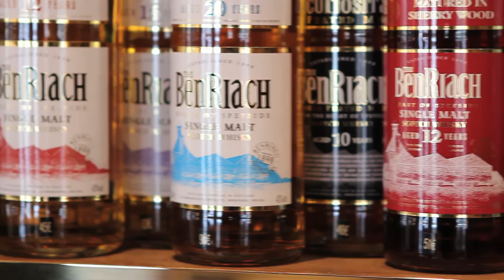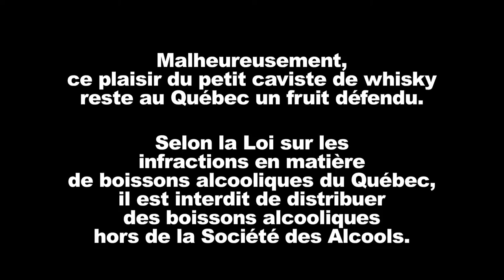Le plaisir des cavistes - La Maison du Whisky: caviste de whisky (version longue)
Plongez dans l'extraordinaire diversité du whisky dans cette magnifique boutique en plein cœur de Paris.
Plus de 1200 références, des whiskys provenant d'Écosse, d'Irlande, mais aussi des États-Unis, de la Suède, et même du Japon!
Les whiskys y sont présentés avec passion, précision et des mots de la dégustation qui frisent la poésie!
Vous pensez ne pas aimer le whisky? Cette capsule est pour vous!